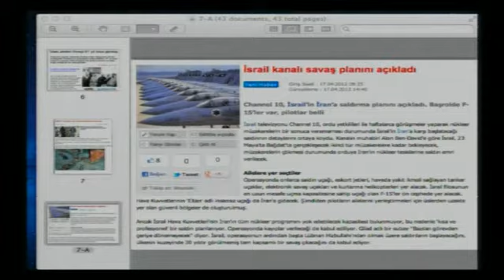İsrail'in kurtuluşu savaşta değil, gerçek Mesih inancındadır..